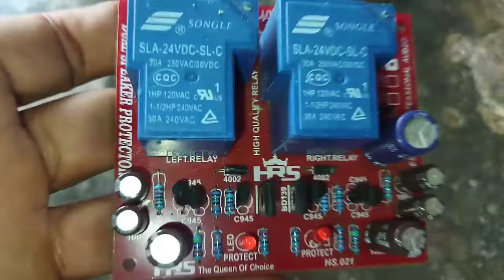Speaker Protektor OCP dan DCP anti konslet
kit beli disini :
Coba cek ini di Tokopedia, deh. Harganya Rp50.000